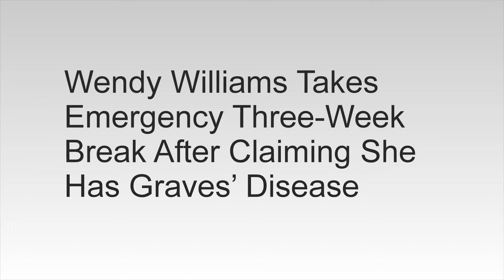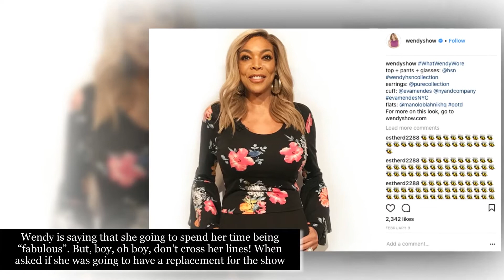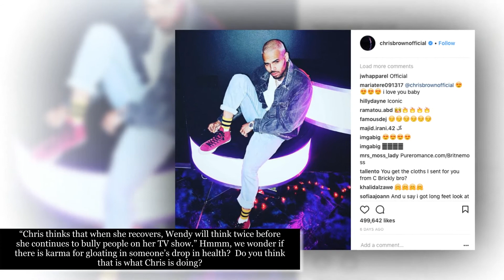Wendy Williams Takes Emergency Three Week Break After Claiming She Has Graves’ Disease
Say what??? That’s right, Wendy Williams is stepping away for 3 weeks!
This comes after Wendy’s announcement on Tuesday that she had been diagnosed with

Graves disease and doctors have suggested for her to take some time off. Wendy is

heeding their advice but making it very clear no one is to replace her!